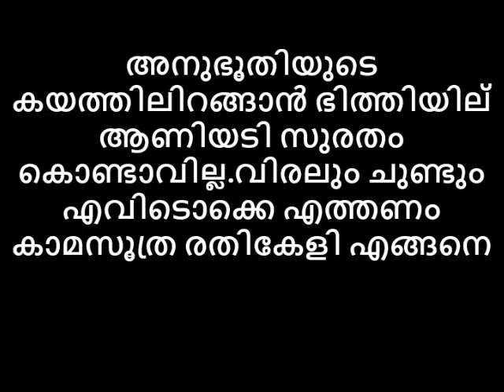അനുഭൂതിയുടെ കയത്തിലിറങ്ങാൻ ഭിത്തിയില് ആണിയടി സുരതം വിരലും ചുണ്ടും എവിടൊക്കെ എത്തണം കാമസൂത്ര രതികേളി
💂AVATAR NAATTARIVUKAL
അനുഭൂതിയുടെ കയത്തിലിറങ്ങാൻ ഭിത്തിയില് ആണിയടി സുരതം കൊണ്ടാവില്ല.വിരലും ചുണ്ടും എവിടൊക്കെ എത്തണം കാമസൂത്ര രതികേളി എങ്ങനെ